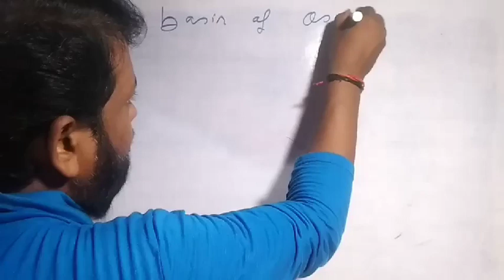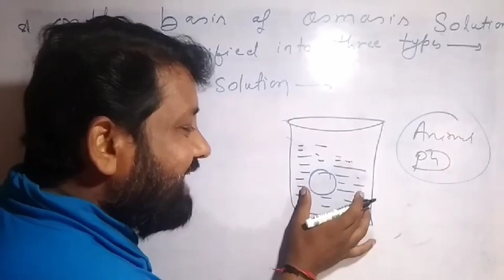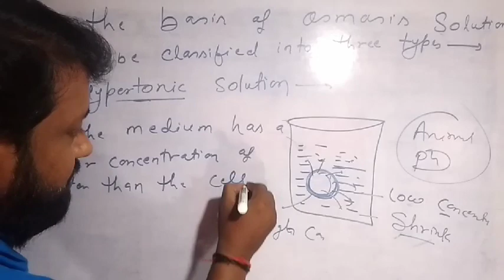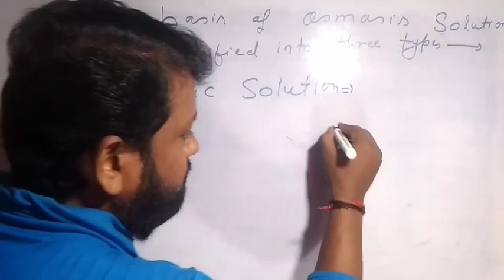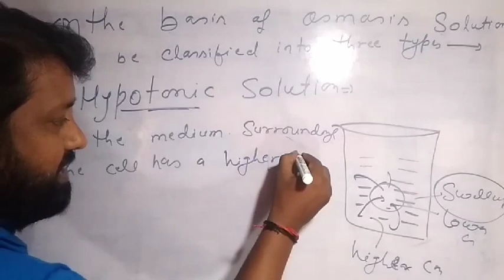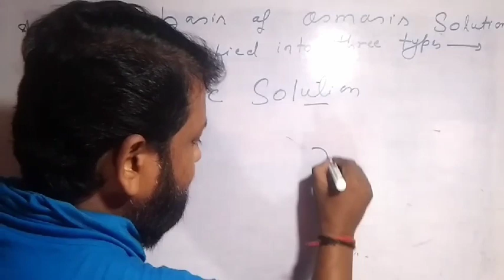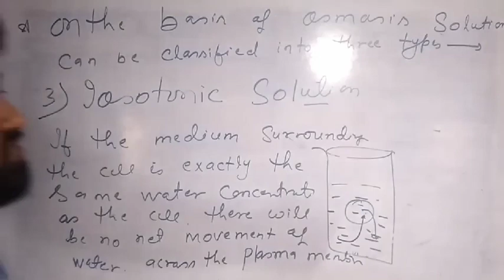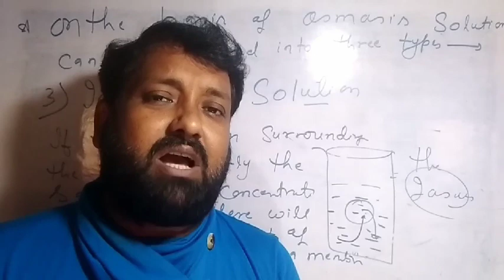Osmosis Solution || Lecture 11 || Class 9